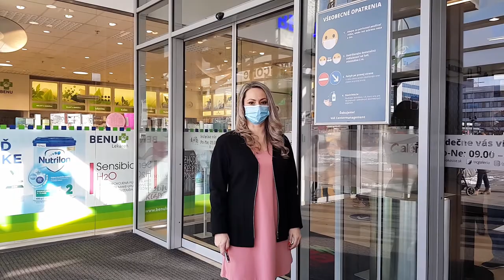Promo video OC GALERIA